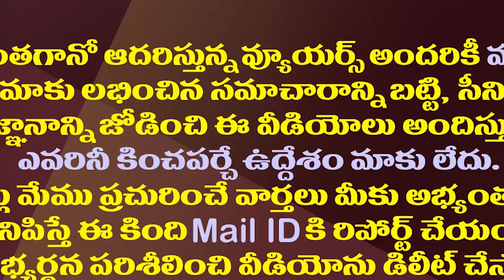రెండు తెలుగు రాష్ట్రాల్లో పెరిగే పార్లమెంట్ సీట్లు ఇవే| Parliament Seats Increase In Telugu States